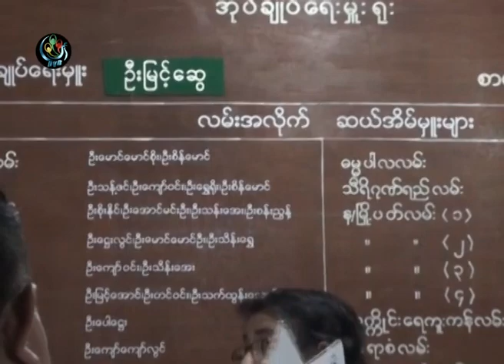DVB - ေနအိမ္ေတြ ၿပိဳက်ပ်က္စီးမႈကို ရတနာျမိဳင္ ေဆာက္လုပ္ေရးက တာ၀န္ယူ ေျဖရွင္း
ရန္ကုုန္တုုိင္းေဒသႀကီးဗဟန္းျမိဳ႕နယ္ ဆရာစံေျမာက္အေနာက္ ရပ္ကြက္ျမိဳ႕ပတ္လမ္းမွာရွိတဲ့ ေနအိမ္ေတြ ၿပိဳက်ပ်က္စီးမႈကို ရတနာျမိဳင္ ေဆာက္လုပ္ေရးက တာ၀န္ယူ ေျဖရွင္းေပးခဲ႔ပါတယ္။ ေဒၚညိဳမာသက္က သတင္းေပးပို႔ထားတာပါ။ ရိုက္ကူး- လြင္မိႈင္း ညိဳမာသက္ သူသူေအာင္ DVB TV - 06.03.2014